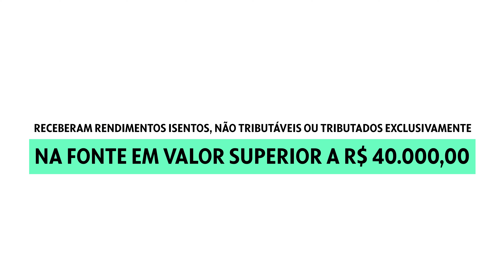IMPOSTO DE RENDA 2022: 'Eu sou obrigado a declarar?' I Veja quem deve entregar a declaração do IR 22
Já foi dada a largada do Imposto de Renda 2022, os contribuintes têm até o dia 31 de maio* para prestar contas ao leão. Todo ano muita gente se pergunta: 'será que sou obrigado a declarar?'. No vídeo, a repórter especialista em IR do Seu Dinheiro, Julia Wiltgen, mostra quem precisa declarar.

(*) No início do mês de abril, a Receita Federal ampliou o prazo de entrega da declaração de IR 2022 até 31 de maio

👉 NOSSO SUPORTE COMPLETO E GRATUITO A UM CLIQUE DE VOCÊ 👈

Acompanhando nossas plataformas, você terá o apoio completo para investir com inteligência. Ajudamos você, gratuitamente, a captar as melhores oportunidades do mercado com análises, insights de investimentos, oportunidades da Bolsa, em criptomoedas, dicas de carreira, empreendedorismo e muito mais. Confira 👇

Gostou do vídeo? Curta, compartilhe e assine o canal pra não perder a chance de lucrar.